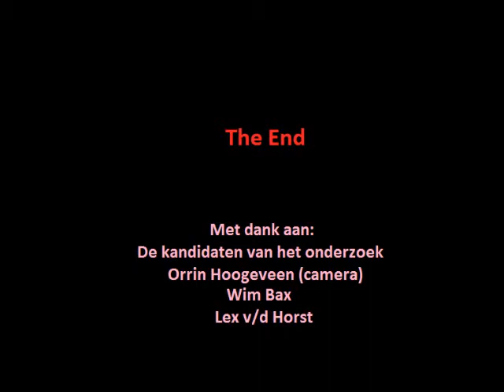Praktisch onderzoek PWS Feromonen